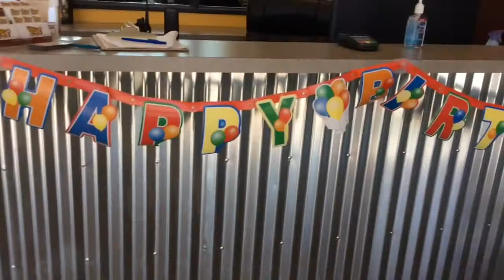Happy First Birthday Brody!